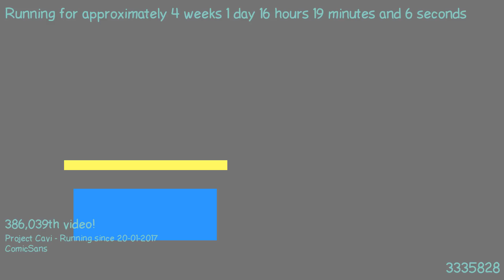1487514189 - Webdriver Cavi - H2